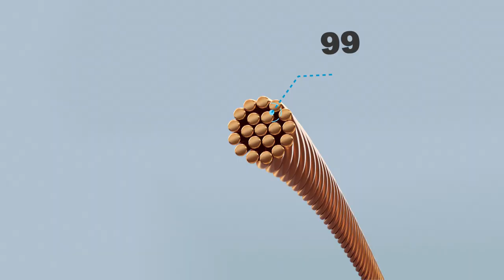KEI Wires and Cables: HarTensionSaheChaltiRahe - Doctor Sahab Ki Kahani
Doctor Sahab is about to find the cost of fixing ordinary wires in his home! Find out how ordinary wires can destroy appliances and cause unnecessary tension.